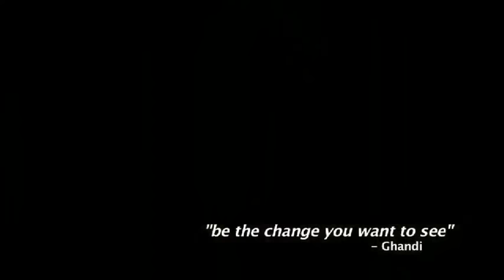Richie Spice - Trouble in the World | Official Music Video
Richie Spice's Trouble in The World music video.